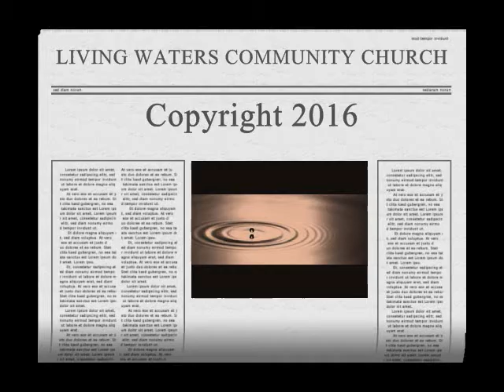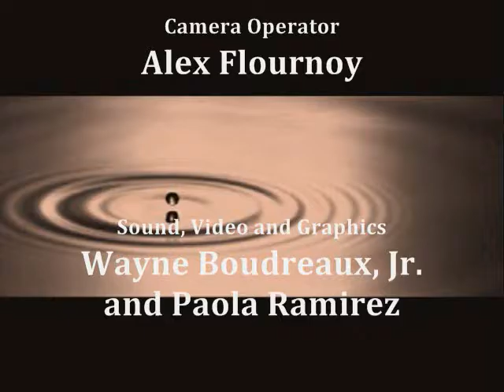Putting on the Breastplate of Righteousness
Part two of our sermon series on the Whole Armor of God.  Today -- Putting on the Breastplate of Righteousness.